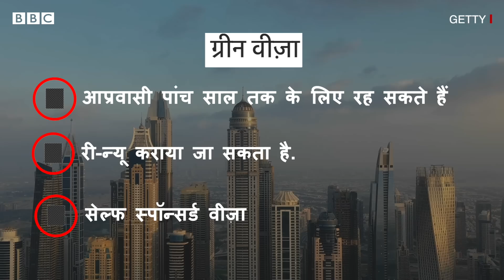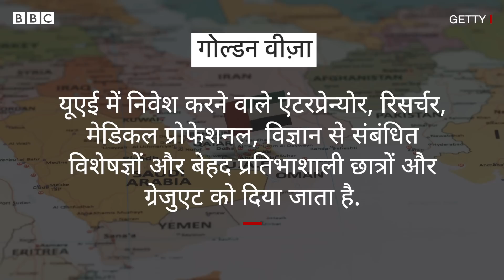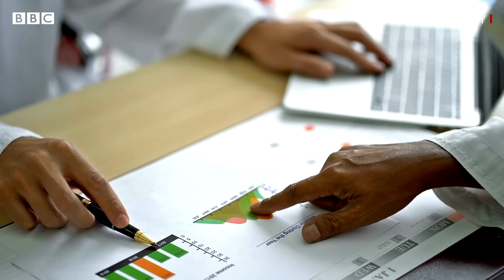VISA Law: इस देश ने बदले वीज़ा नियम, भारतीयों पर क्या असर? (BBC Hindi)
संयुक्त अरब अमीरात ने अपनी वीज़ा पॉलिसी में पिछले महीने जिन बदलावों का एलान किया था, वे तीन अक्टूबर को लागू हो गए हैं. भारत के लिए यूएई के इन बदले नियमों की काफी अहमियत हैं क्योंकि बड़ी तादाद में भारतीय पेशेवर और श्रमिक वहां काम करते हैं. देखिए ये वीडियो.

रिपोर्ट: टीम बीबीसी
आवाज़: अंजुम शर्मा
वीडियो एडिट: परवेज़ अहमद